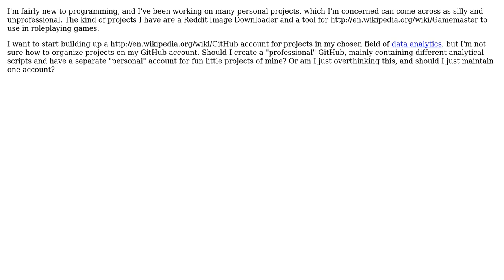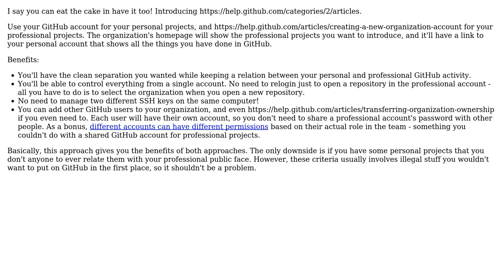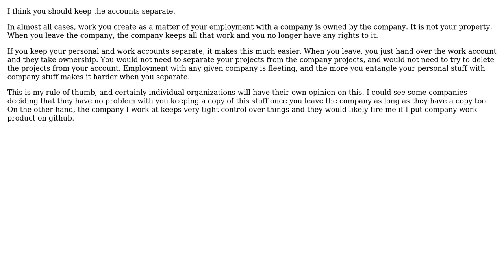Should I create separate work and personal GitHub accounts? (3 Solutions!!)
Should I create separate work and personal GitHub accounts?

With thanks & praise to God, and with thanks to the many people who have made this project possible! | Content (except music & images) licensed under CC BY-SA | Music | Images & others | With thanks to user Steve Jackson user Michael Durrant user Idan Arye user Almost Surely user Alan Shutko and the Stack Exchange Network Trademarks are property of their respective owners. You are responsible for your own actions.